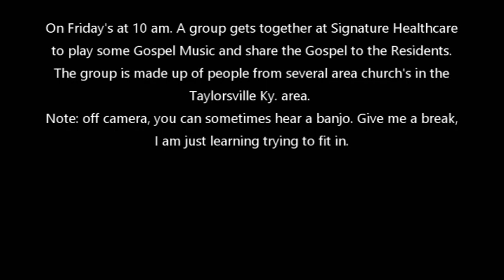Part 2. Plum Creek Baptist Church Missions at Signature Healthcare in Taylorsville Ky.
Part 2. A group of us get together each Friday and play Gospel Music and bring the Gospel to the residents of Signature Healthcare in Taylorsville Ky. Cut me some slack of the banjo. I am still learning and this only makes my 5th time attempting to play back up in a group. Make a Joyful noise unto the Lord. Psalms 100-1.